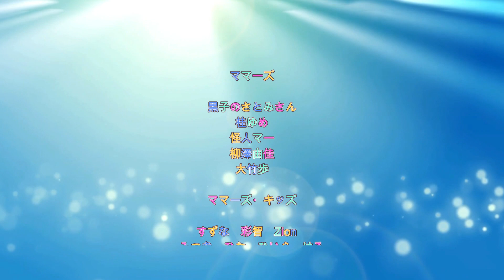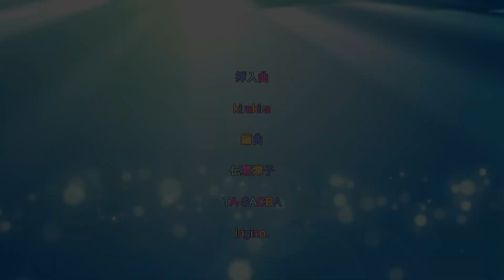いかのおすしの防犯教室 キラメントス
警視庁防犯標語「いかのおすし」を、分かりやすく解説します。